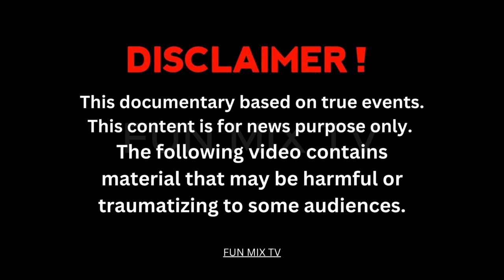সারা দিনব্যাপী অবরোধের ভয়াবহতা 🔥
Follow Fun Mix TV